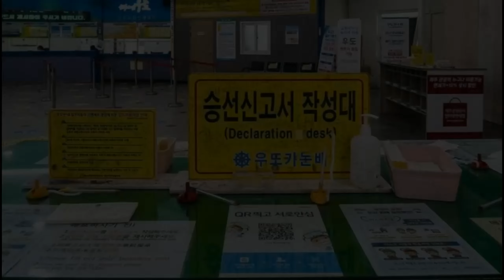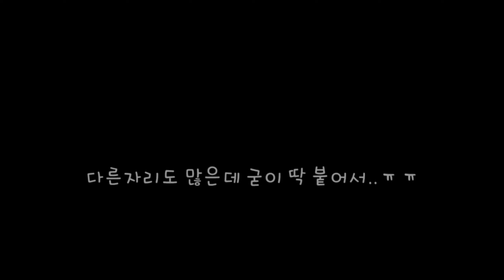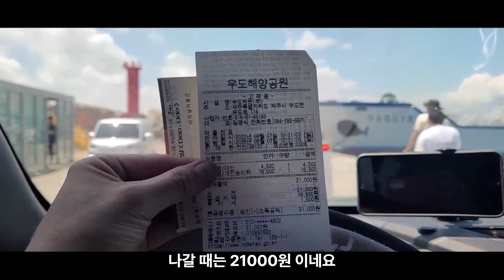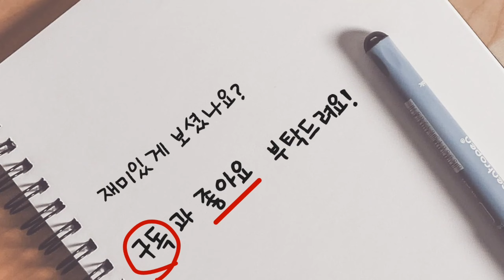우도(생애 첫)백패킹 도전!/차박으로 여자혼자 제주도 한달살기 EP.5 우도 비양도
한달살기중  컴퓨터와 파일에 문제가 생겨 업로드가 많이 늦었습니다.
시즌에 맞지 않지만 양해 부탁드려요^^

꽉찬 종모양 으로 알람설정도 해주시면  너무너무 좋지용^^